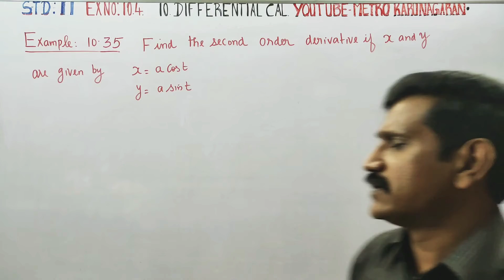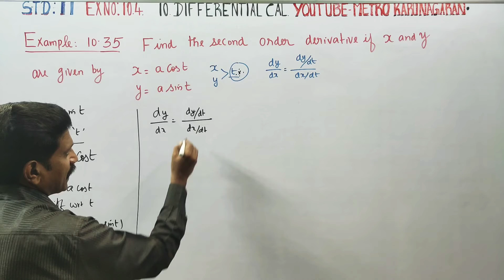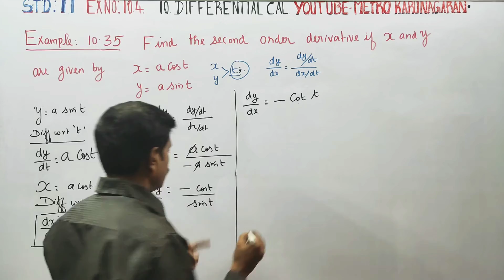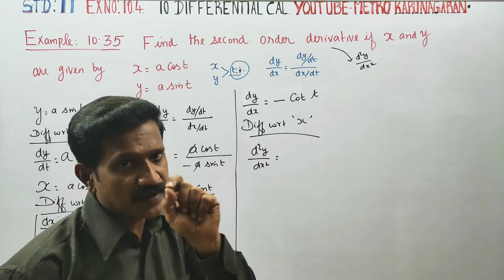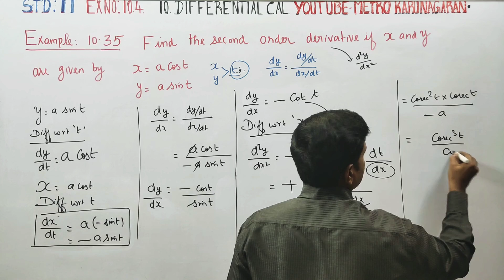11th Std Maths Example 10.35 Find the second order derivative if x and y ,x= acost, y = asint